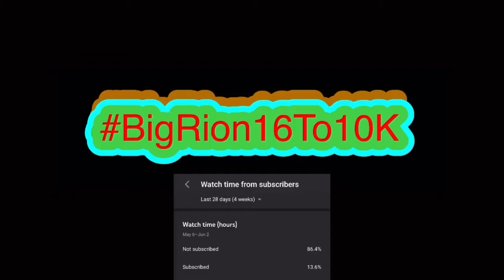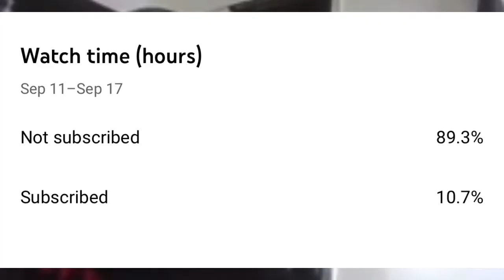BOYFRIEND vs. IMPOSTER: REMATCH! Friday Night Funkin' Logic | Cartoon Animation Reaction!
BOYFRIEND vs. IMPOSTER: REMATCH! Friday Night Funkin' Logic | Cartoon Animation Reaction! | BigRion16
In this video we react to BOYFRIEND vs. IMPOSTER: REMATCH! Friday Night Funkin' Logic | Cartoon Animation by GameToons. Honestly I liked it. The songs were remixed but they still sounded like new one. Honestly I liked the second song more then the other two but they was all good either way.